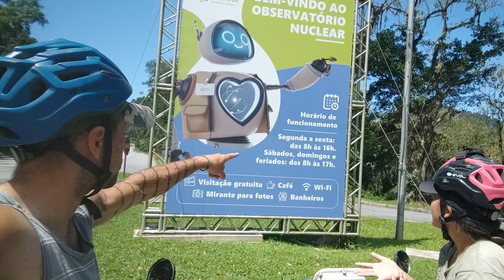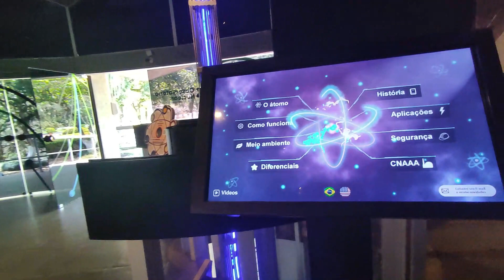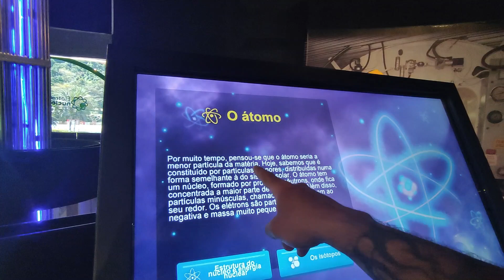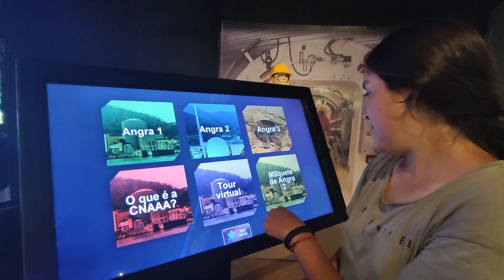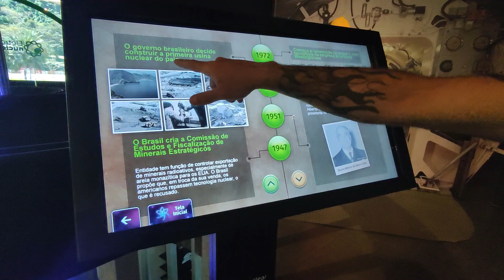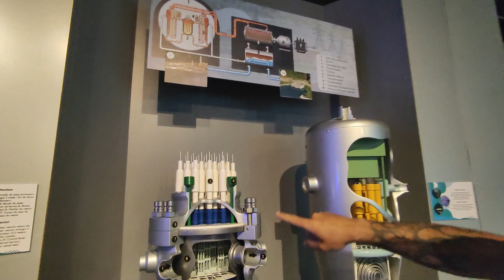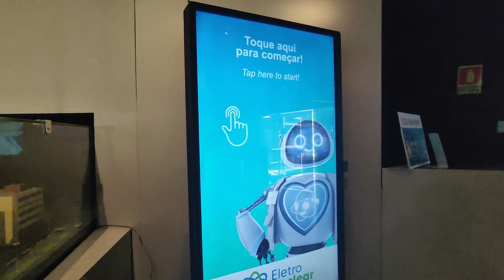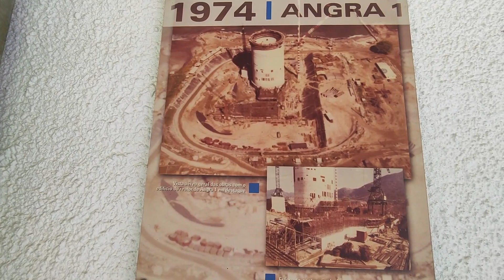Visitamos una USINA NUCLEAR! Pedaleando Brasil #14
Muy cerquita de Angra dos Reis, nos encontramos este pequeño tour en el camino, y decidimos mostrarles como se genera la energía limpia de una usina nuclear